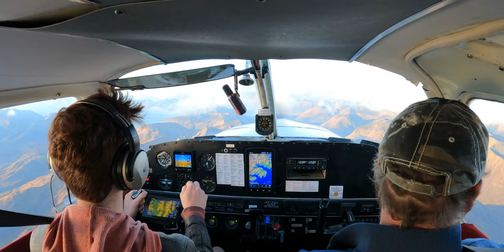Hunting Kodiak with Levi Morgan | Kodiak Island Alaska Blacktail Hunting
My Dad and I hunt Kodiak Island Alaska with Levi Morgan and the Bowlife crew for Sitka Blacktail.  It's mid-October and we head to Old Harbor, AK for 5 days of chasing blacktails on the island for a trip we'll remember forever.

We each have 2 tags so check back next week to see Part 2!

If you're interested in doing this hunt I highly recommend using Jeff Peterson as your transporter!!!